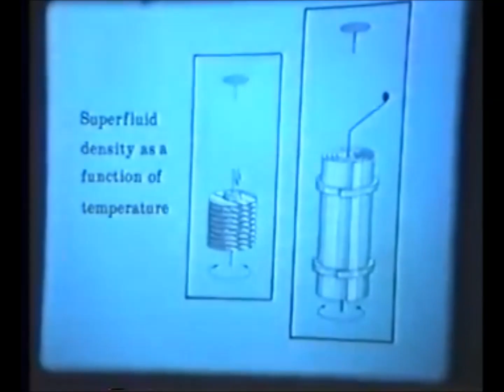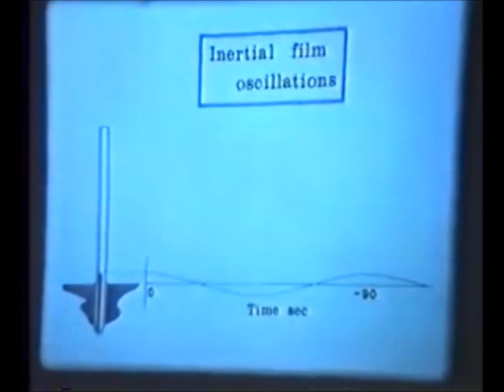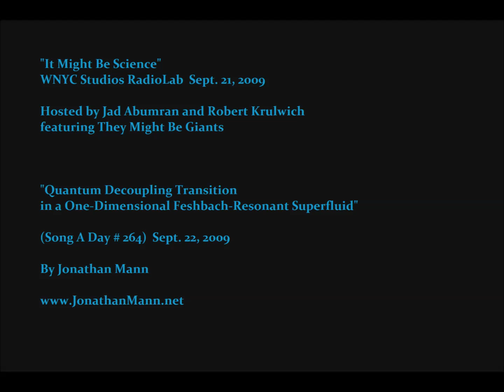Quantum Decoupling Transition - TMBG RadioLab - Jonathan Mann - Song A Day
Quantum Decoupling Transition in a One-Dimensional Feshbach-Resonant Superfluid